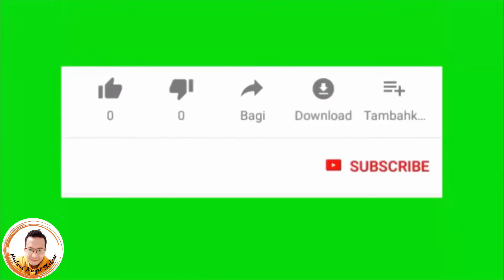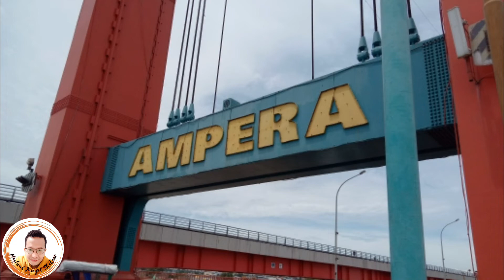[REVIEW] ALHAMDULILLAH BISA KE JEMBATAN AMPERA PALEMBANG LAGI SETELAH BEBERAPA TAHUN KEMUDIAN [4/22]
Alhamdulillah bisa ngereview langsung Jembatan Ampera disiang hari meski panas melanda dibulan Suci Ramadhan tetap semangat terus saja. Finally bisa ngereview langsung dari bawah dan atas Jembatan Amperanya langsung. Met nonton ya gaes keseruannya.